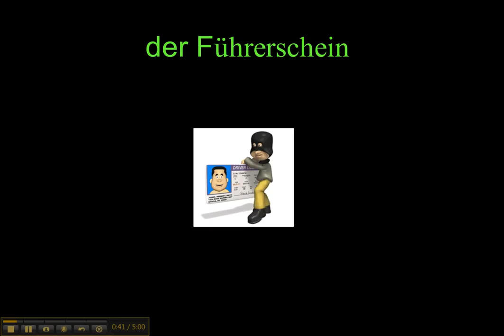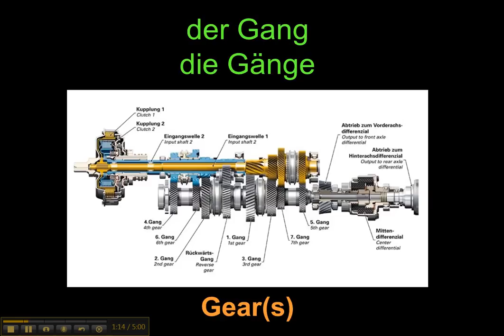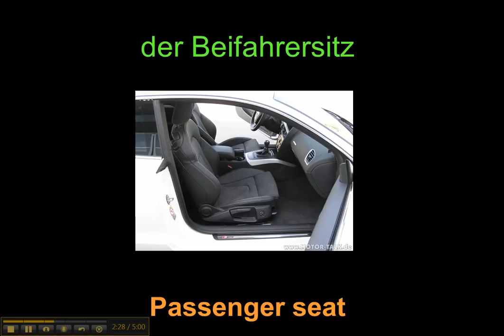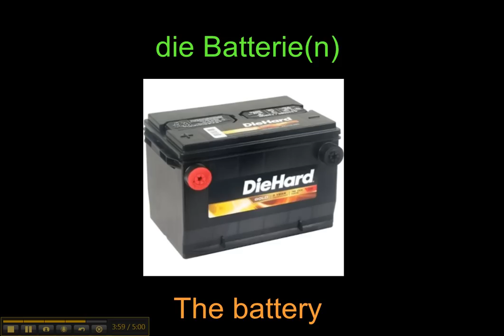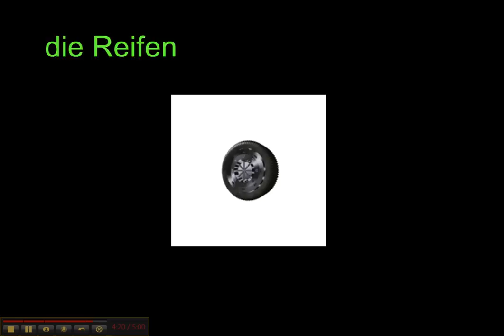Automobile Vocabulary in German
A vocabulary list related to the car in German and in English with plurals